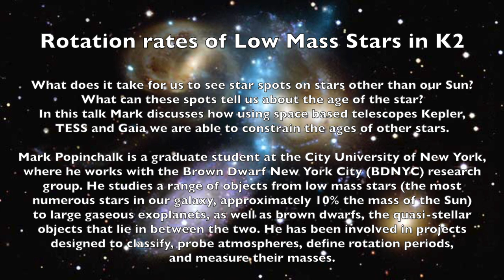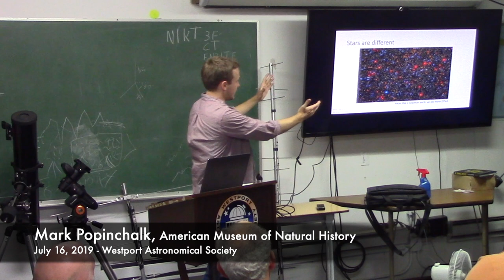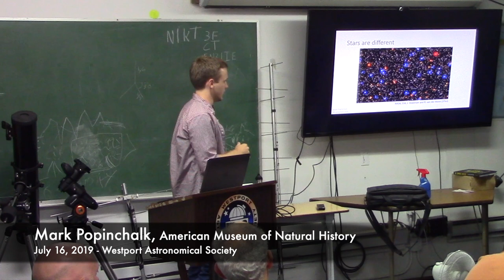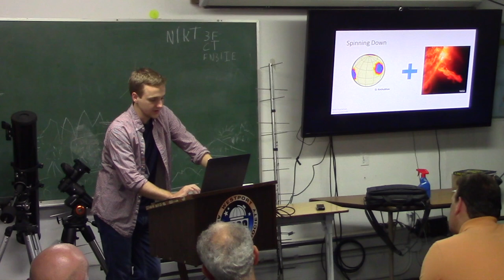Mark Popinchalk - Rotation rates of Low Mass Stars in K2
What does it take for us to see star spots on stars other than our Sun? What can these spots tell us about the age of the star? In this talk Mark discusses how using space based telescopes Kepler, TESS and Gaia we are able to constrain the ages of other stars.

Mark Popinchalk is a graduate student at the City University of New York, where he works with the Brown Dwarf New York City (BDNYC) research group. He studies a range of objects from low mass stars (the most numerous stars in our galaxy, approximately 10% the mass of the Sun) to large gaseous exoplanets, as well as brown dwarfs, the quasi-stellar objects that lie in between the two. He has been involved in projects designed to classify, probe atmospheres, define rotation periods, and measure their masses.

He is based out of the American Museum of Natural History, where he is also involved with shows at the Hayden Planetarium, and education and outreach ventures with students of all ages.

This talk is part of the Westport Astronomical Society's Free Lecture Series, and was presented at the observatory on July 16, 2019.